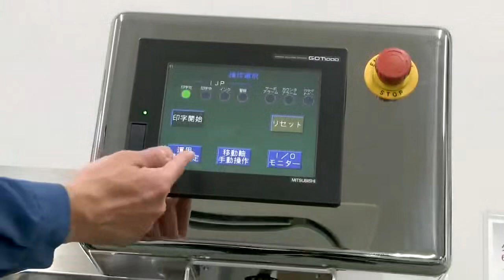Transverse application - KGK Jet HQ1000 TIJ (Printing on Bottle Cap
In addition to dates and lot numbers, it can print QR codes, data matrices, and barcodes clearly.

Advantages of KGK Jet HQ1000

Maintenance Free
KGK Jet Thermal inkjet printers require minimal maintenance because there is no pump and no moving parts. The print head requires only occasional cleaning.

High Resolution
Thermal printers deliver high-resolution prints of up to 600 DPI with different level adjustments also allowed. There is no chance of the cartridge leaking because the ink and print head are housed in the same cartridge.

Cost-Effective
KGK Jet uses patented HP cartridges. Our unique TIJ technology for thermal inkjet coders promises error-free prints with maximum uptime and reduced cost when compared with other printers.

Increased Height of the Print
We can achieve an increase in print height by stitching together multiple print heads. The thermal inkjet coder or carton box printer can print character heights upto 49.5 mm height with 4 heads stitched together.

Compact Size and Ergonomic Features
KGK's TIJ printers are rugged in construction, easy to operate and maintain. A 5.7-inch touch-screen panel helps user's input, view and make changes easily to the thermal inkjet printer settings.